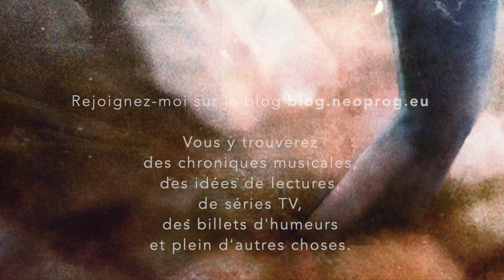Chroniques en Images : Altesia - Embryo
Altesia - Embryo

En 2019, Altesia nous livrait son premier album Paragon Circus. Un CD cinq titres aux couleurs de opeth qui avait été salué par la presse spécialisée. Il trône fièrement entre Weather Systems et Insomnia dans ma collection idéale.